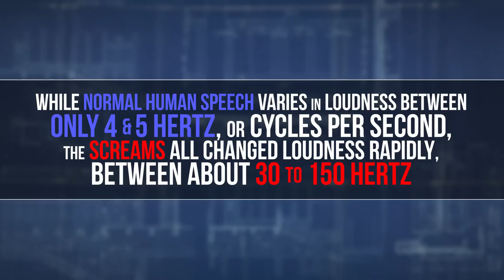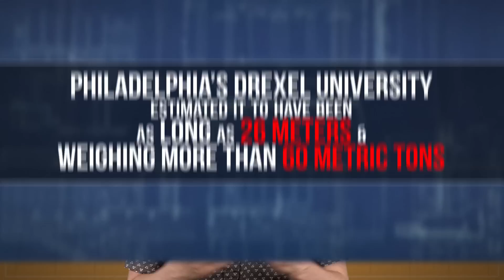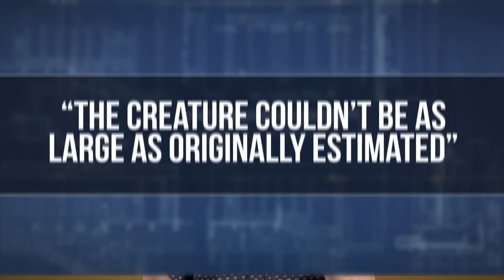The Science of Screaming, And What Was the Biggest Dinosaur?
Scientists dissect the human scream for the first time, and also re-think what was thought to be the biggest dinosaur in the world.

If you liked this video, check out more videos about natural history and paleontology on SciShow's sister channel, Eons